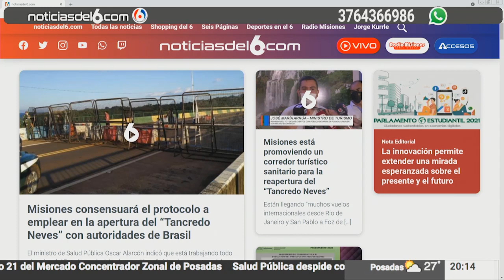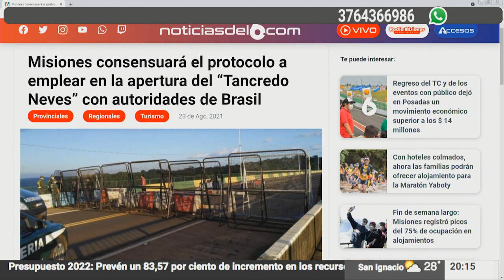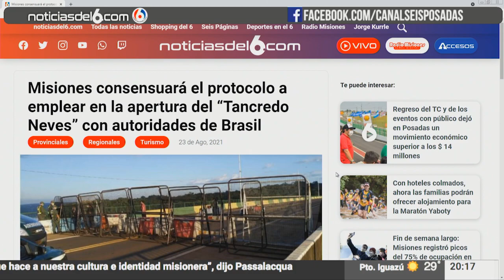23-08-21 6P - PROTOCOLO PARA LA APEERTURA DEL TANCREDO NEVES